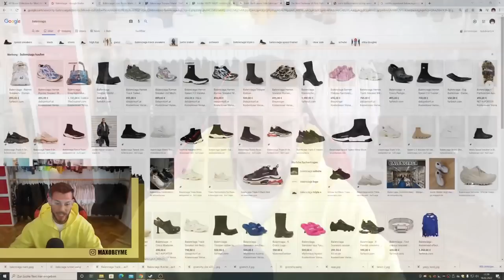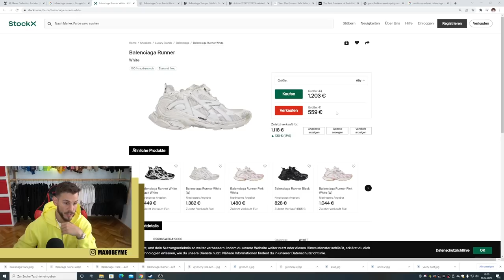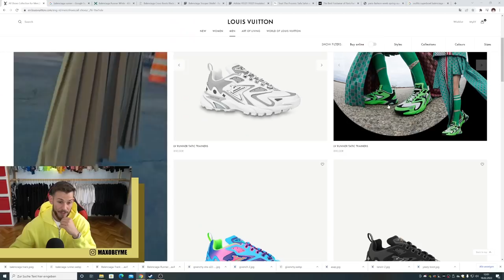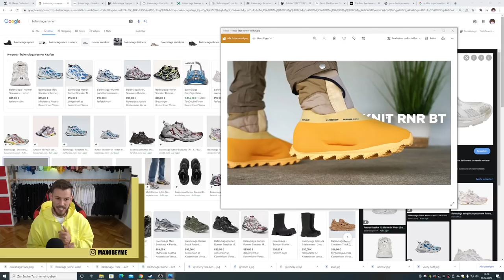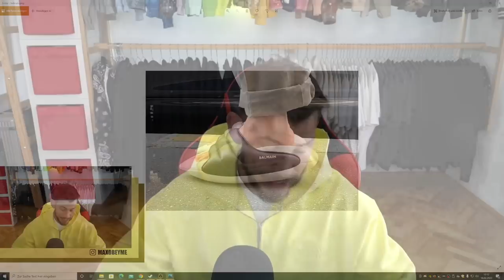Die heftigsten SCHUHE 2022